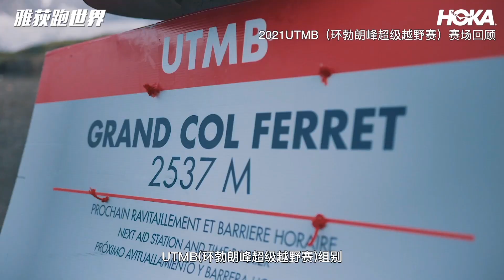《如何安全地享受一场越野跑比赛》EP01 向付召经验分享 -《雅荻跑世界》番外篇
我是关雅荻，一位将近20年从业经验的电影人，也是一位整整10年越野跑经验的超马越野跑爱好者，同时，我也是国内迄今唯一全球超马越野跑纪录片节目《雅荻跑世界》出品人，更是国内最早一批脚踩着HOKA ONE ONE越野跑鞋在全世界参加超马越野跑的亲历者（最早从2013年下半年开始，HOKA就一直是我几乎所有重要超马越野跑国际赛事的唯一比赛自选用鞋）

接下来我携手HOKA制作了一组聚焦如何安全地享受越野跑运动的短片，希望更多朋友能够了解越野跑运动的魅力，然后跟着我和HOKA一起跑起来吧。。。

01:41 日常训练中安全意识要点
01:52 赛前安全准备
08:30 比赛案例分享与应对
11:19 向付召个人成长与感悟
12:50 先别走开（彩蛋）